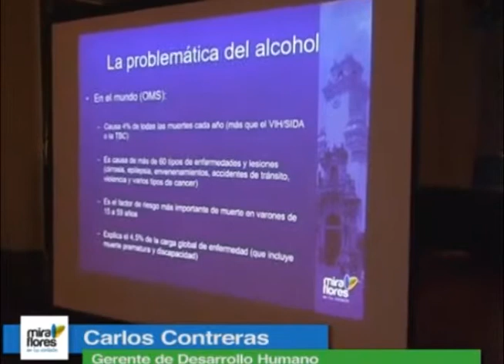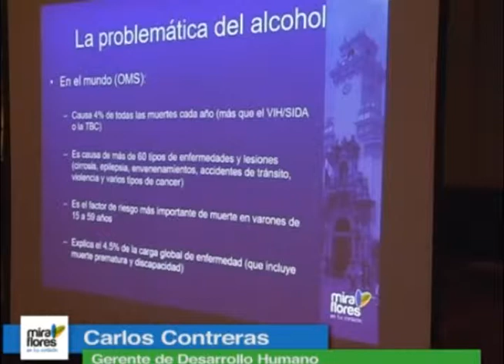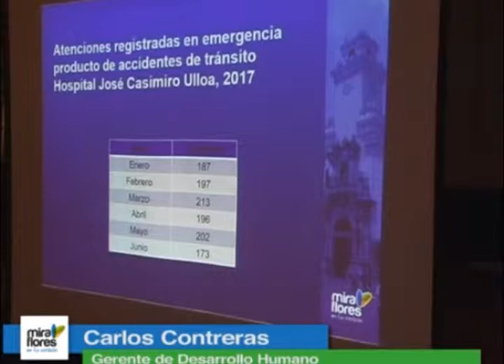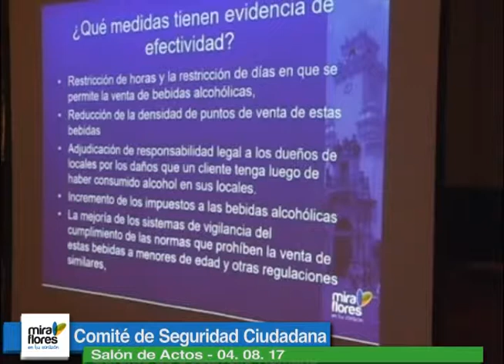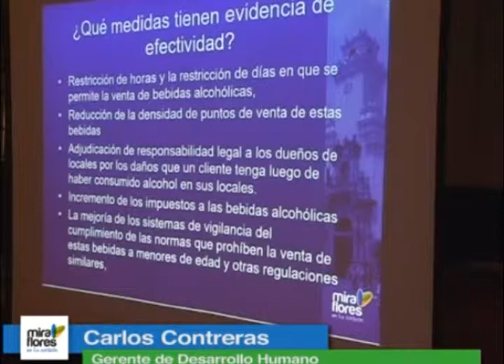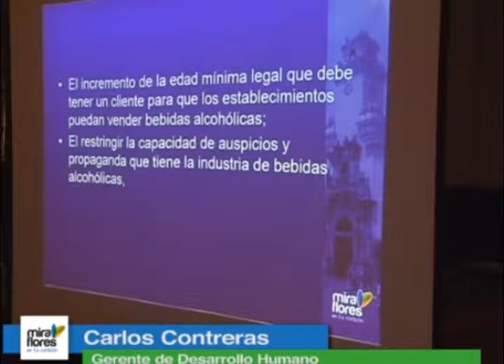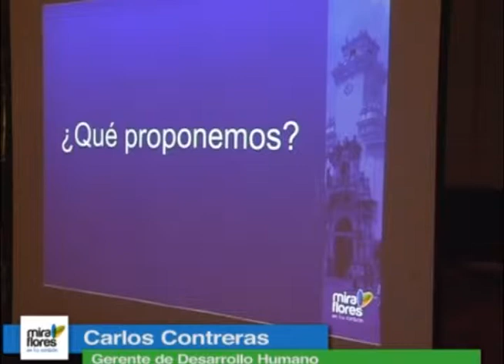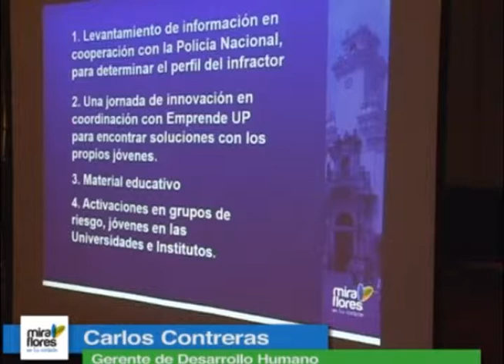Comité de Seguridad Ciudadana - 04. 08. 17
Reunión del Comité de Seguridad Ciudadana del viernes 4 de agosto del 2017.